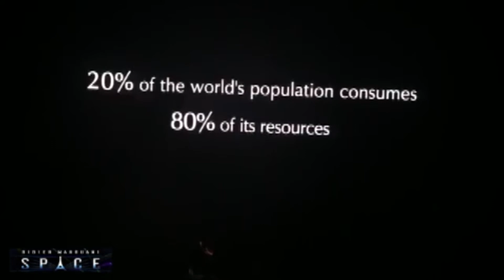Дидье Маруани и группа Спейс. Москва 2019